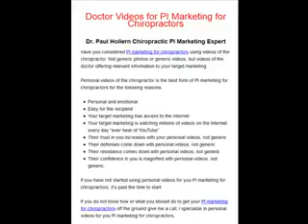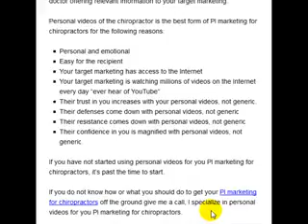Benefits of Doctor Videos for Chiropractic PI Marketing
PI Chiropractic Marketing includes:
How to market for PI patients from your old patient base.
How to stimulate PI referrals.
PI Attorney marketing system.
MD personal injury marketing system.
Internet based organic personal injury marketing.
Pay per click personal injury marketing.
Dr. Paul Hollern PI Advertising system.